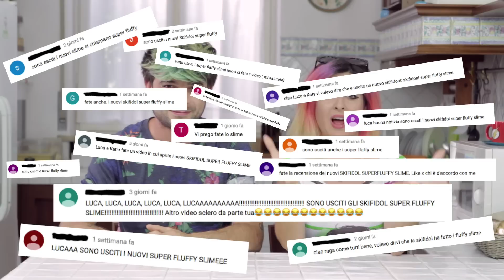È SUCCESSO DI NUOVO SONO USCITI I NUOVI SKIFIDOL SUPER FLUFFY SLIME - Luca&Katy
La magia è dentro di noi...
MA VAAA È DENTRO AI NUOVI SKIFIDOL SUPER FLUFFY SLIME 😃
Sono talmente fighi che ti fanno scomparire e riapparire a Narnia ✨ 😳
In collaborazione con gli originali Skifidol Super Fluffy Slime profumati, li troverete in edicola al prezzo di € 3,50.

✉️CASELLA POSTALE:
Scherzi di Coppia Monkey Trip, Piazza Buffoni 5 Gallarate Varese cap 21013